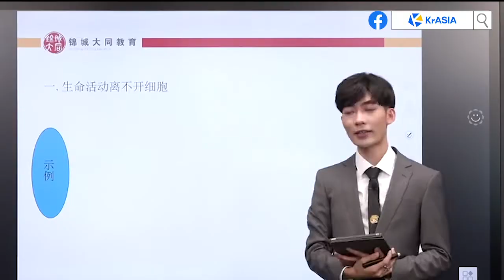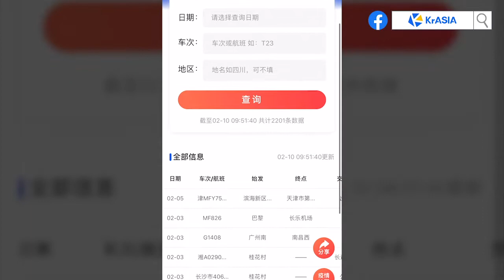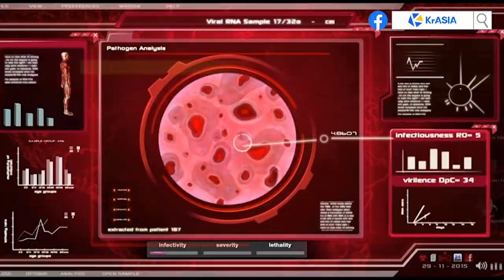Life in China during the coronavirus outbreak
With many parts of China now under some form of quarantine to prevent the spread of coronavirus, daily life has changed considerably.

Many public businesses have remained closed since the end of Chinese New Year and with people staying at home, technology is being relied on to help people continue working, counter misinformation, offer entertainment and more during the coronavirus outbreak.

For more of the latest coronavirus news and headlines from China, Southeast Asia and India, please